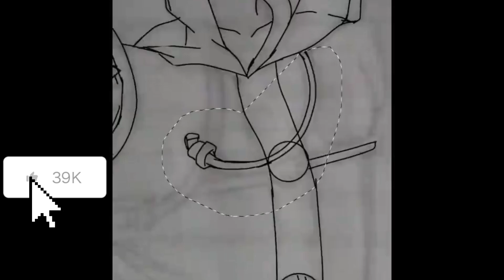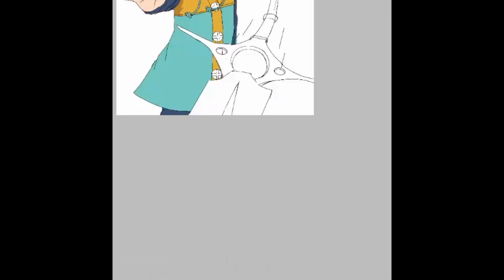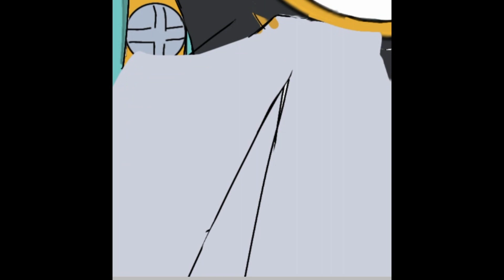King (Nanatsu no Taizai) Speed art #3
Minha tentativa de fazer o King de Nanatsu no Taizai, espero que gostem ☆